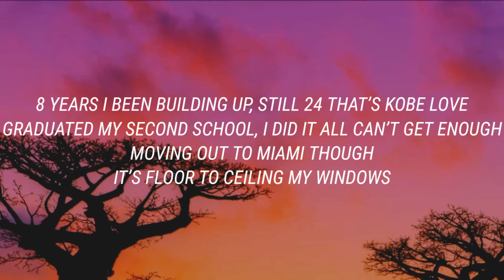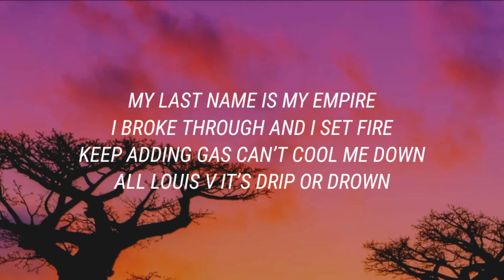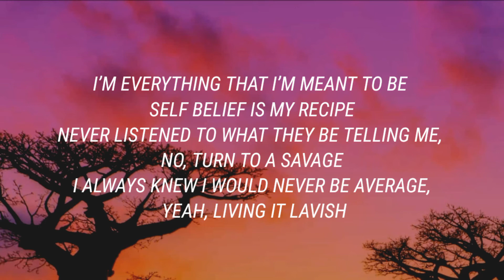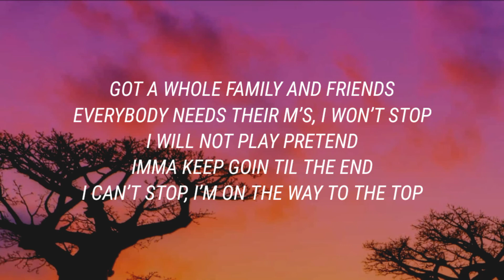Bazanji - Can't Stop [Lyrics]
LYRICS

I’m on the way to the top

Got another flight to hop

Got a new whip in the lot

Got a new crib imma cop

Got a whole family and friends

I will not play pretend

Imma keep goin til the end
I can’t stop

8 years I been building up
Still 24 that’s Kobe love
Graduated my second school

I did it all can’t get enough
Moving out to Miami though
It’s floor to ceiling my windows
10 latinas be runnin’ around

I tell em all let’s vamanos
Biggest thing in my city
Get rich or die like 50
My parents immigrated from Iraq
Nothing was the same like Drizzy

My last name is my empire

I broke through and I set fire
Keep adding gas can’t cool me down
All Louis V it’s drip or drown

No problems it’s all good
Got my whole team moving like Suge
Came through and I bossed up
They never saw the shit I could
Bigger goals I gotta reach

I’m everything that I’m meant to be
Self belief is my recipe
Never listened to what they be telling me, no
Turn to a savage

I always knew I would never be average, yeah
Living it lavish
Gotta find beauty in all of the madness, yeah

Never be cappin’
Telling the truth is my only advantage, yeah
Broken down like every door
Got a long road that I’m ready for
Let’s go